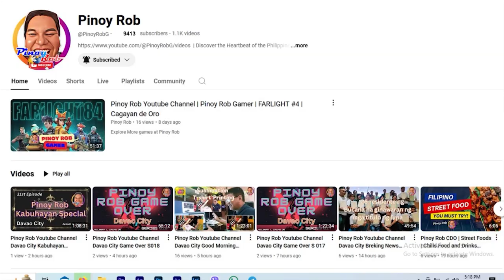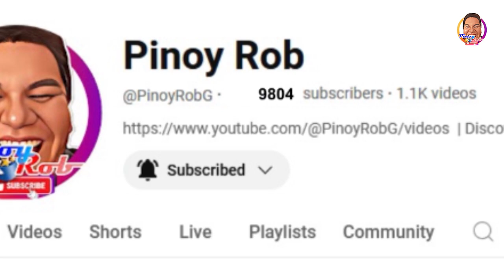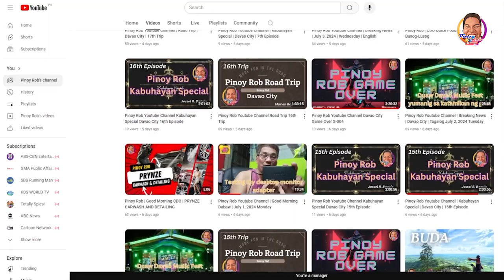Pinoy Rob | Cagayan de Oro City Breaking News: (Tagalog) | Oct. 17 , 2024